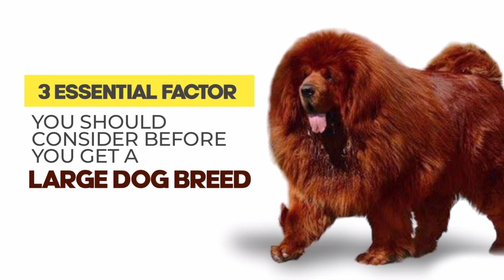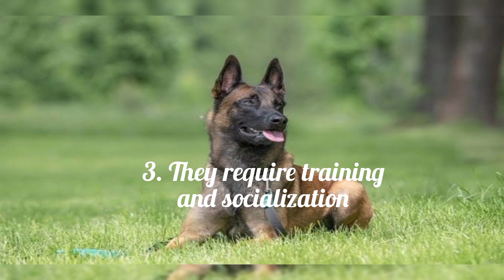3 Crucial Factors to Consider Before Getting a Large Breed Dog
DESCRIPTION

Get the scoop on large breed dogs before you take the plunge and adopt one. In this video, I'll share 3 things you need to know about owning a large breed dog. From size and energy level, to grooming and training needs, I'll cover it all so you can make an informed decision and be prepared to welcome your furry companion into your home.

This video is not intended to provide professional advice or as a substitute for proper veterinary care. Please consult with a qualified veterinarian before taking any action with your large breed dog.